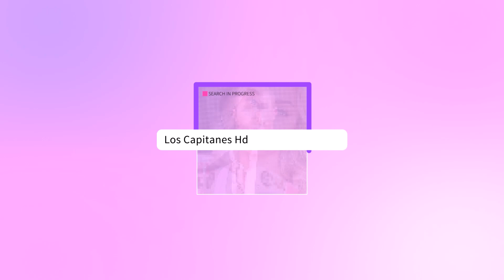Las MEJOR VESTIDAS en los Premios Billboard de la Música Latina 2023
Muchas famosas del mundo del entretenimiento dijeron «presente» en la alfombra azul de la entrega de los premios de Telemundo este jueves en Miami. Las celebridades maravillaron con su vestuario y accesorios.

Una de ellas fue la presentadora de los premios, Jacky Bracamontes, quien llegó a la alfombra luciendo más regia que nunca con su primer look de la noche, un vestido elegante confeccionado por Virgilio Madinah y un maquillaje chic de Laura Barceló.